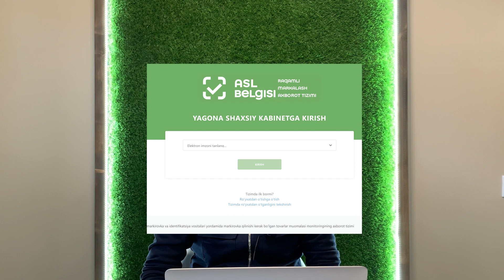UZUM не принимает товар!Что делать?UZUM tovarlarni qabul qilmaydi!Nima qilish kerak?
Начни зарабатывать на UZUM! Uzumda pul ishlashni boshlang!

- ТОП 5 ОШИБОК новичков на UZUM market. Почему нет продаж? Nima uchun savdo yo'q?
Также другие мои полезные видео:
Mening boshqa foydali videolarim:
- Склад UZUM закрывается..? Uzum ombori yopiladimi? Yangiliklar
- Ищу товар оптом в Кыргызстане для продажи UZUM Market.Дордой. Qirg'izistonda mahsulot qidiryapman.
- Налоги на UZUM market | Soliq UZUM marketplace. Uzum market da savdo qilish
- Ответы на вопросы по курсу "Быстрый выход на UZUM".Savollarga javoblar
- Сколько денег нужно, чтобы начать бизнес на UZUM? | Uzumda biznesni boshlash uchun qancha pul kerak?
- Как продавать на UZUM?| Uzumda sotishni qanday boshlash kerak?
- Открыть ИП в Узбекистане 2022. O'zbekistonda firma/biznes ochish 2022.
- Как зарегистрироваться на UZUM 2022 | UZUM market ro'yxatdan o'tish.
- Как продавать на UZUM - маркетплейс стартовал в Узбекистане! - Ro'yxatdan o'tish UZUM MARKET
UZUM MARKET DA SAVDO QILISH. UZUM market da pul ishlash boshlash uchun kancha pul kerak? Uzum market da savdo qilish. Узум маркет